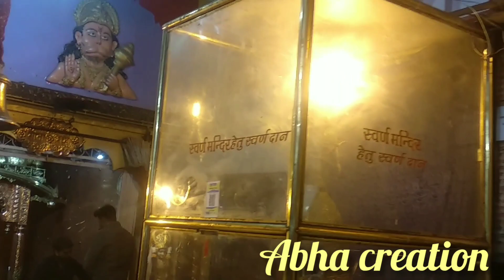कर्फ्यू वाली मैया भवानी चौक भोपाल से दर्शन कीजिए जाते हुए साल को विदा करते हुए मंगलकामनाओं के साथ